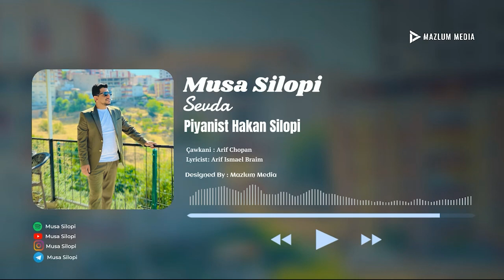Musa Silopi - Sevda | 2024